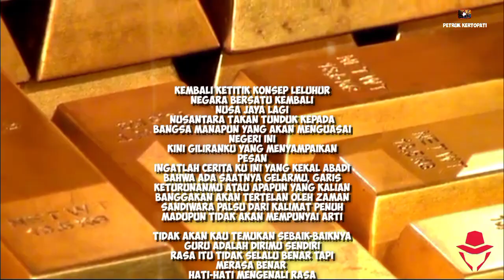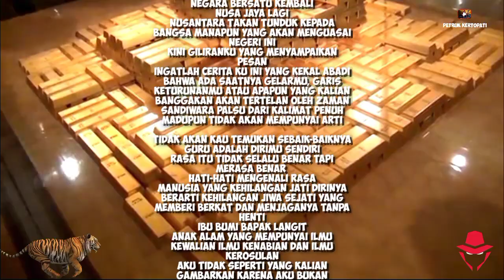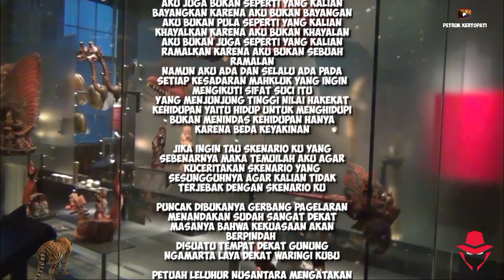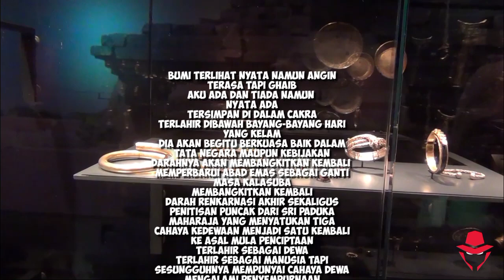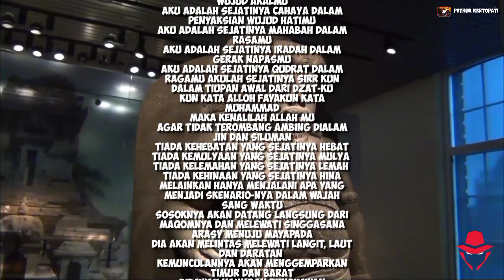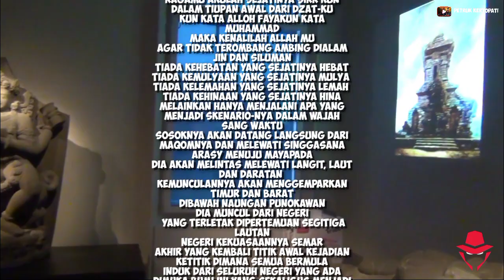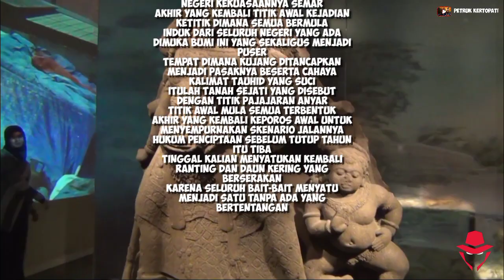Imam Mahdi | Satrio Piningit | Ratu adil hanya gelar yang tertunda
Ikut membantu kemajuan channel ini 🙏

Mohon maaf !
KAMI tidak mengijinkan untuk dicopy ulang,
budayakan untuk tidak mencontek, mari saling berkarya dengan ilmu dan pengetahuanya masing-masing
terima kasih salam santun

✍ PENULIS : SUWANDI PETRUK